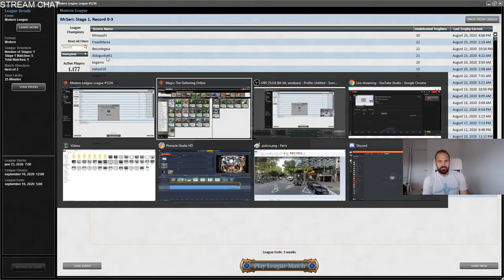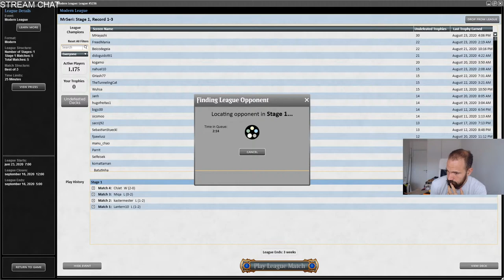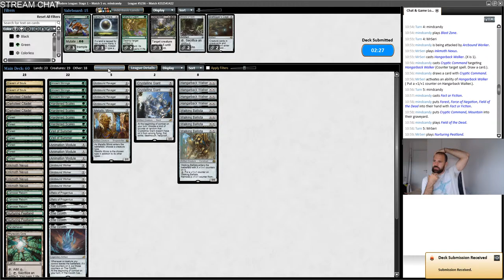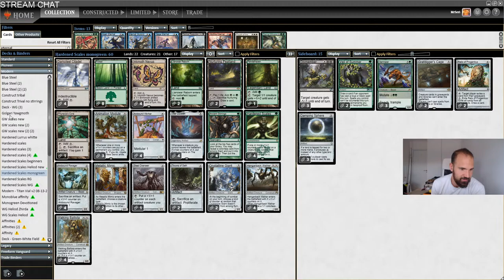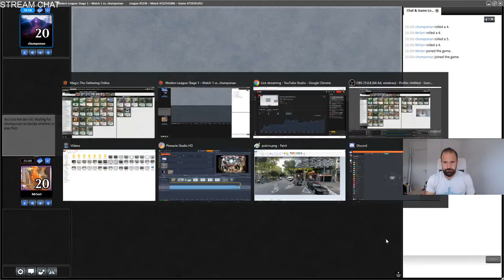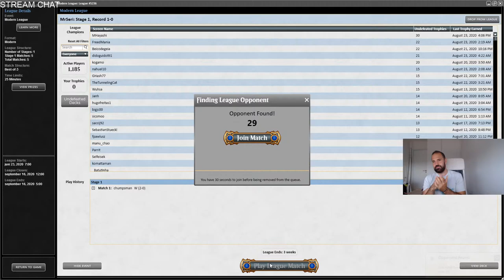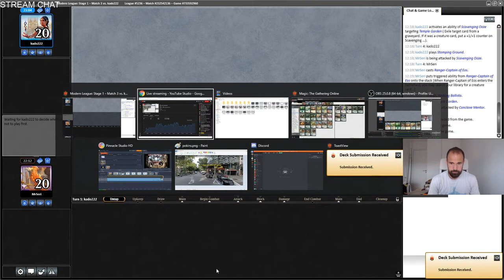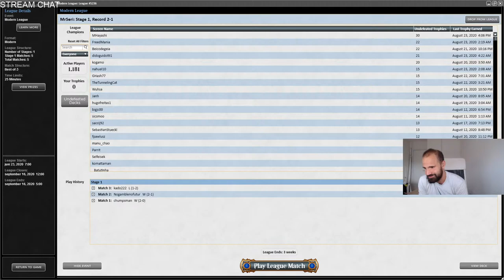MrSeri MTG Heliod Scales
4 Arcbound Ravager
4 Hangarback Walker
4 Hardened Scales
4 Inkmoth Nexus
1 Metallic Mimic
4 Arcbound Worker
4 Darksteel Citadel
2 Throne of Geth
1 Pendelhaven
7 Forest
4 The Ozolith
2 Nurturing Peatland
4 Walking Ballista
3 Ancient Stirrings
4 Llanowar Reborn
2 Gemrazer
3 Animation Module
1 Phyrexia's Core
2 Crystalline Giant

3 Damping Sphere
2 Relic of Progenitus
3 Dismember
3 Veil of Summer
2 Grafdigger's Cage
2 Nature's Claim